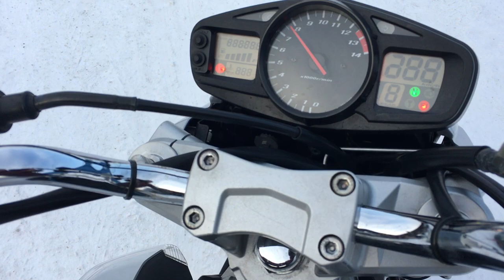B9389 SUZUKI GSR400